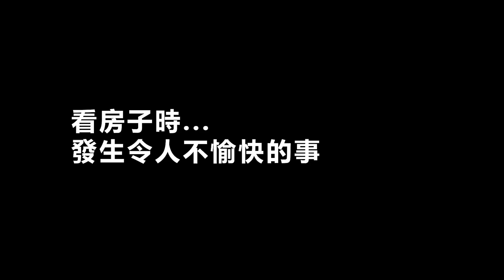在高雄看房子被...瞧不起😱女友偷偷剪掉我最愛的長髮💔送出免費的月餅給你們❤️OUR DAILY LIFE IN KAOHSIUNG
哀...第一次去北高雄看房子，就遇到了看不起我們的銷售人員
然後Ada竟然背著我偷偷把頭髮給剪短了😱看了差點心臟病發(誰也是長髮控舉手🙋‍♂️ 🙋‍♀️)
不過最重要的是，要看到最後喔！今天我們一起公益❤️
除了捐款給喜憨兒基金會外，我們親自買了月餅要給粉絲你們啦！
想要收到我親自送出的月餅，別忘了先去看影片再去追蹤我的IG啊❤️ ❤️
先預祝大家中秋快樂❤️